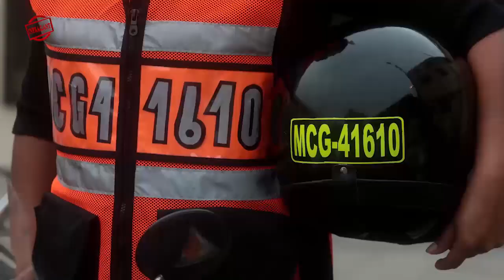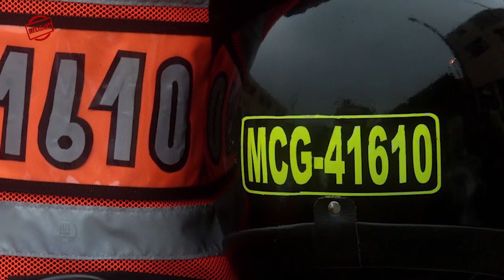3500 motocicletas en el corralón de Cozumel, 2000 sin reclamo